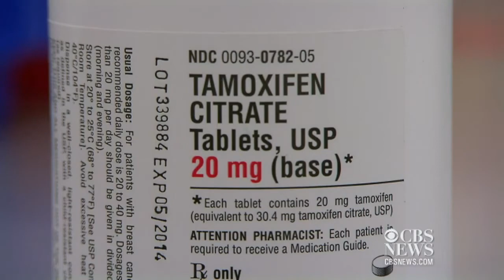Breast cancer study suggests doubling length of tamoxifen use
A new study could change the current standard of care in breast cancer treatment. British researchers have found taking the drug tamoxifen for a longer period of time could have big benefits. Ines Ferre reports.